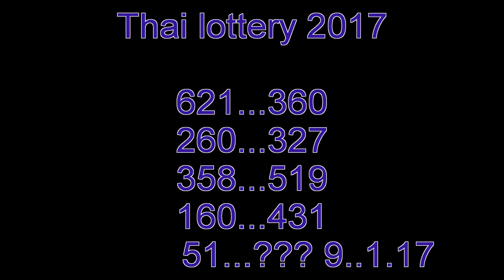1. 9. 2017.. Thai lottery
Thai lottery   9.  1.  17